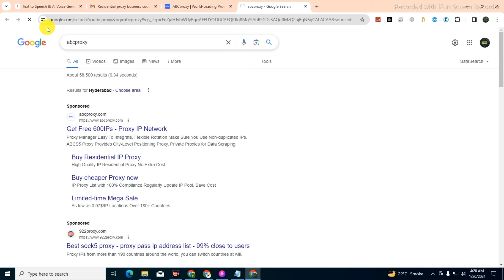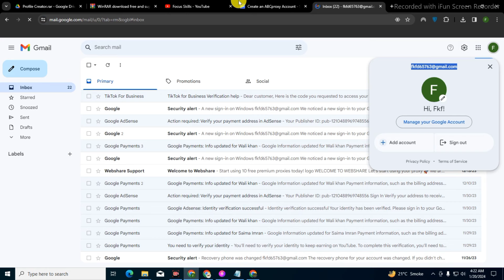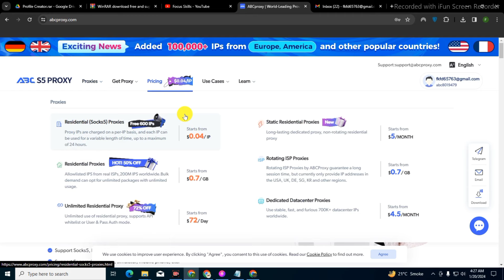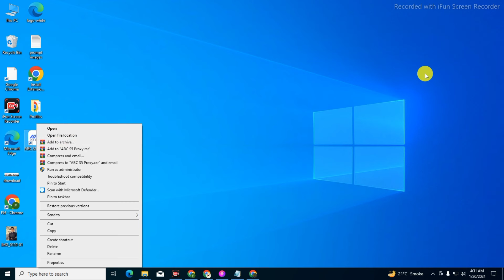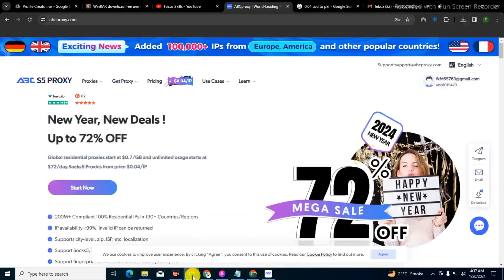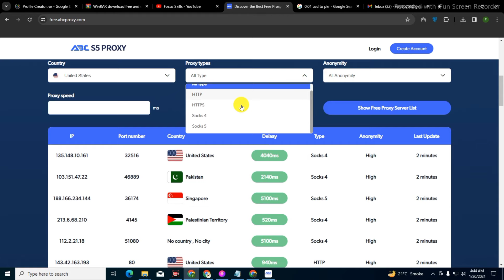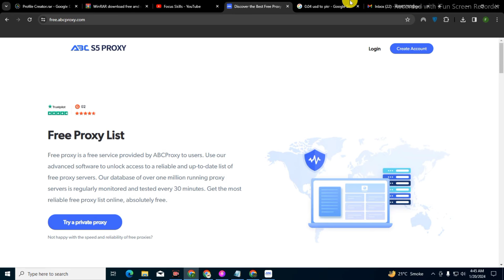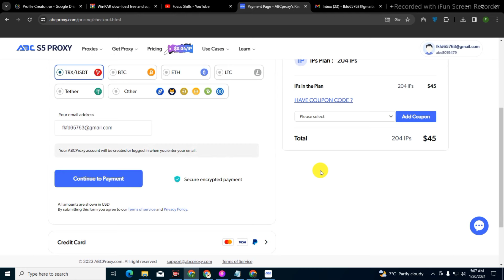Best Free Proxy 2024 | Cheap Residential Proxy | ABCProxy free and Paid Residential Proxies 2024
🚀 Introducing ABC S5 Proxy – Your Gateway to Unmatched Proxy Solutions! 🌐💡
🌟 Key Features:

① 100M+ Fresh Proxy IPs: Access a vast pool of newly minted proxy IPs that ensure optimal online performance and reliability.

② No Billing for Invalid IPs: Say goodbye to unnecessary charges! ABC S5 Proxy ensures you only pay for valid, functioning IPs, saving you time and money.

③ Advanced Filtering Options: Customize your proxy experience with support for Country, City, Zip, and ISP filtering. Tailor your proxies to meet your specific needs effortlessly.

④ API Auto-Extract Support: Streamline your workflow with API auto-extract support, making it easier than ever to integrate our proxies into your applications and systems.

⑤ Professional & Customizable HTTP(s)/SOCKS5 Proxies: Whether you need HTTP(s) or SOCKS5 proxies, ABC S5 Proxy delivers professional-grade solutions that are fully customizable to meet your unique requirements.

⑥ 100% Real Pure Residential IPs: Enjoy the reliability and authenticity of pure residential IPs, ensuring a secure and efficient online experience.

⑦ 200M+ Residential IPs Worldwide: With over 200 million residential IPs live online in more than 190 countries globally, ABC S5 Proxy provides unparalleled coverage for your proxy needs.

Ready to take your online presence to the next level? Trust ABC S5 Proxy for high-quality, secure, and reliable proxy solutions. Explore the possibilities and supercharge your internet activities today!